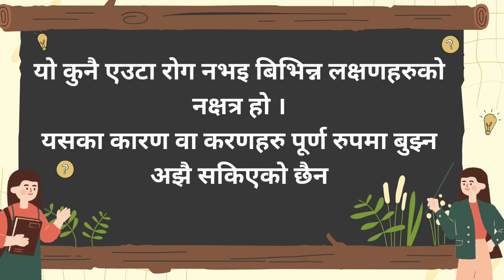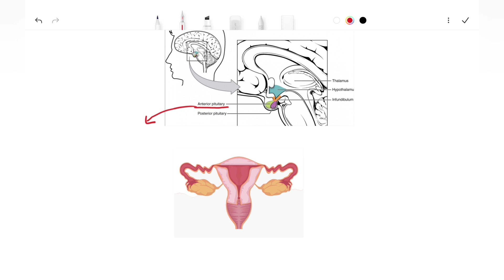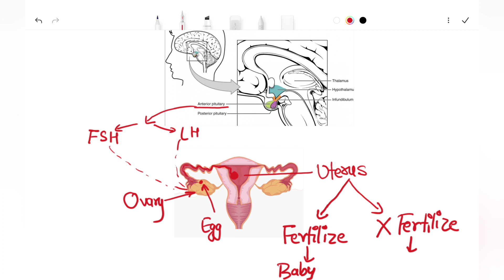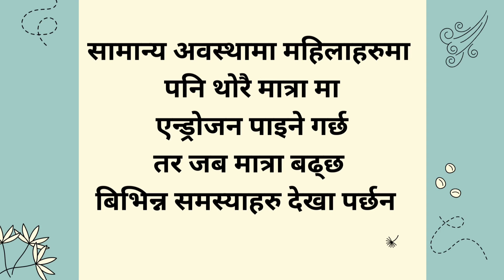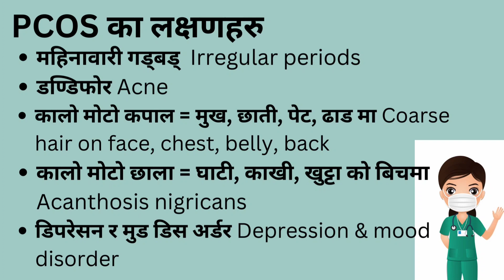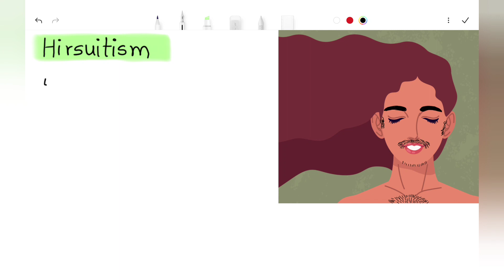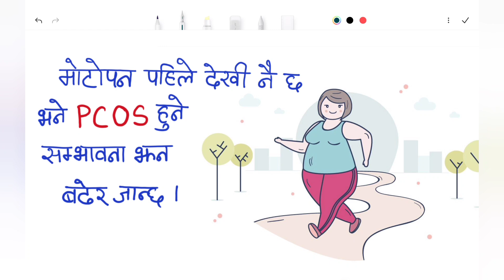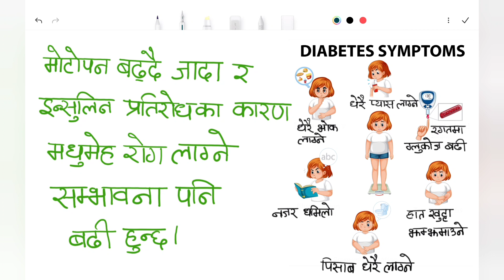PCOS भनेको के हो? Irregular periods । । अनियमित महिनावारी । ।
PCOS भनेको के हो? सम्पूर्ण जानकारीको लागि यो भिडयो हेर्नु होस्।

PCOS  ले कसरी तपाइँको हर्मोन र मासिक धर्म चक्रमा कवच गर्न सक्छ सिक्नुहोस्। यो  हार्मोनल डिसर्नर का लक्षण, प्रभाव र तरिकाहरू पत्ता लगाउनुहोस् जसले धेरै महिलाहरूलाई असर गर्दछ। यदि तपाईं अनियमित अवधिहरू, एक्ने , बढ्दो तौल, वा प्रजनन क्षमतामा कमी जस्ता समस्या छन् भने यो भिडियो तपाईंको स्वास्थ्य र कल्याणलाई कसरी प्रभाव पार्न सक्छ भन्ने कुरा बुझ्नको लागि हेर्नुहोस्। सूचित गर्नुहोस् र तपाईंको हार्मोनल स्वास्थ्यको नियन्त्रण लिन अधिकार प्रदान गर्नुहोस्।
PCOS को विश्व र यसको प्रभाव तपाईंको शरीर र जीवन मा प्रभाव को अन्वेषण।

Learn how Polycystic Ovary Syndrome (PCOS) can wreak havoc on your hormones and menstrual cycle. Discover the symptoms, effects, and ways to manage this common hormonal disorder that affects many women. If you're struggling with irregular periods, acne, weight gain, or fertility issues, this video is a must-watch to understand how PCOS can impact your health and well-being. Stay informed and empowered to take control of your hormonal health.
Explore the world of PCOS and its effects on your body and life.

l
l
l
l
l
l
l
l
l
l

l
l
l
l